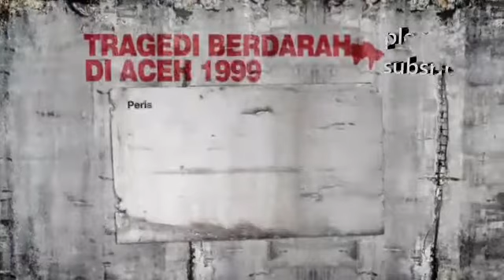Membongkar Perang Aceh (Liveaceh)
Tabayua.com channel